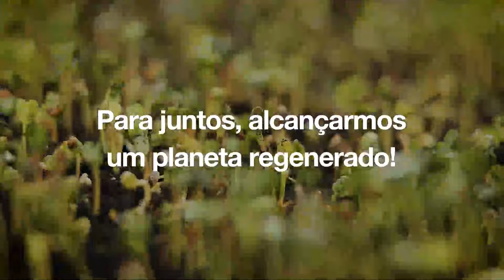Andrea Clemente e Leda Boger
Líderes determinados a acabar com a pobreza e a fome, em todas as suas formas e dimensões, e garantir que todos os seres humanos possam realizar o seu potencial em dignidade e igualdade, em um ambiente saudável.